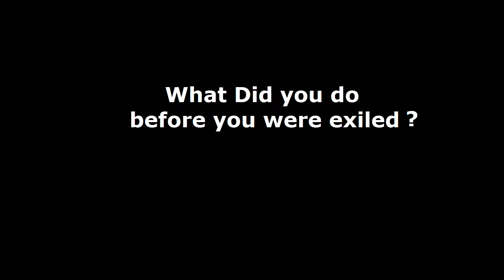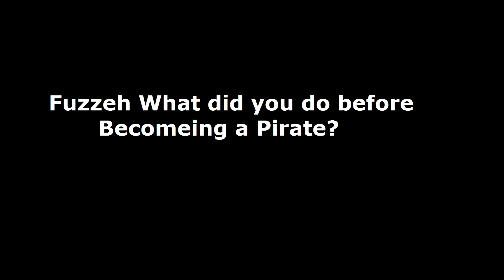Space Engineers Survival Character Backgrounds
Think of this as a special feature on a DVD